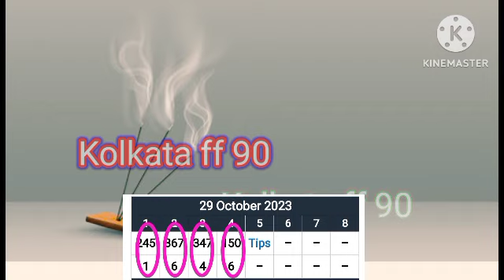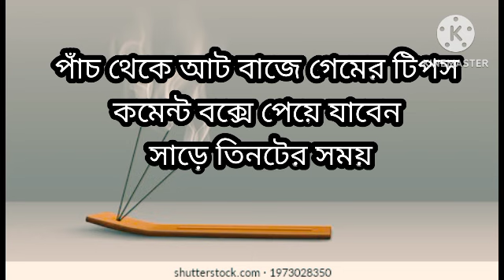kolkata fatafat tips today, kolkata ff tips today, achievement tips,max, ghosh Babu tips